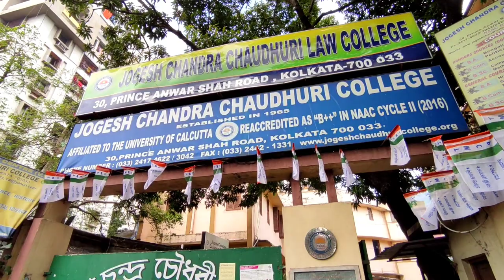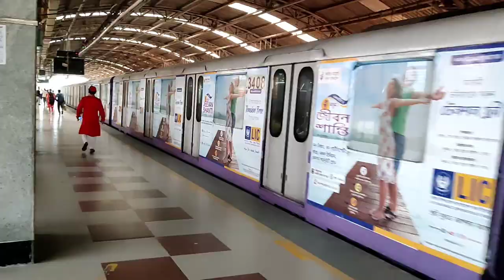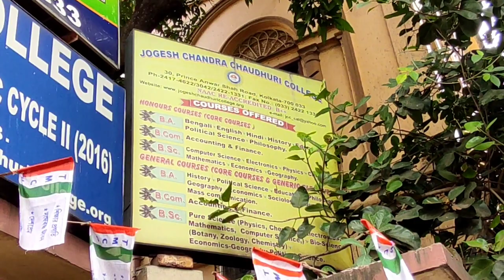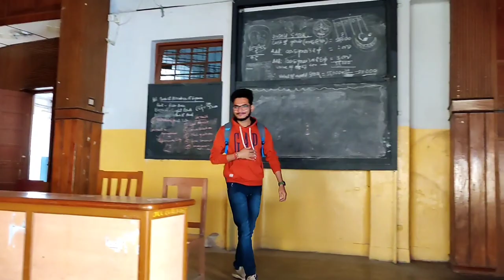A SMALL TOUR TO MY SECOND HOME | Jogesh Chandra Chaudhuri Law College 🖤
just some glimpse of Jogesh Chandra Chaudhuri Law College. Unfortunately, under COVID circumstances many rooms are closed. That's why I'm not able to capture them.

▓ TAGS ▓

jogesh college campus tour
college tour
law college
west Bengal law college
government law college campus
admission
cu
Calcutta university
top government law college
jcclcsu
fest
bangla vlog
jogesh saraswati puja
Jogesh Chandra Chaudhuri College
Calcutta University
C. U.
C. U BA LLB ENTRANCE EXAM
LAW ENTRANCE IN WEST BENGAL
LAW COLLEGE
Jogesh Chandra Chaudhuri Law College
JCCLC  JCCLCSU
Students union
ENTRANCE DETAILS
EXAM DATE
Fees structure
Department of Law, University of Calcutta (Hazra Campus). No. of seats 120.
 Sealdah law college
 North Bengal law college University
Jogesh campus tour
Jcclc
Saraswati puja
Cu ba llb entrance examination 2023
Ranking admission process
Fees structure timing
Semester exam
Hazra law college notice
Jatin das park
Law school
Best law college in India west Bengal kolkata
Law exam
Graduation ceremony
Government law college
All details related to law study
আইন নিয়ে পড়াশুনো
হাজরা
burdwan University
burdwan University law entrance exam
entrance exam cancel news
entrance postponed
2023 admission
bardhaman University law admission
bardhaman college law entrance admission
full details
entrance postponed
Law exam
Campus looks
Inside the campus
Law college rooms
Calcutta University
faculty of law
law exams notice
clat pg ug
CLAT EXAM 2023
exam suggestions
exam portal
post graduation
llm
honours
lawyer
advocate
study tips
how to apply
Exam postponed
Exam cancelled
Notice
Fully explained
Law guide
Self study guide
Best books
Arihant self study guide for llb entrance exam
Ballb
Websites
ADG Films
AtArani Dreams
Law books
Law exam
Telegram pages
General knowledge
Current affairs
General English
neet
Quantitative aptitude
VERBAL and non-verbal reasoning
Sp bakshi
Objective general English
Lucent
Law YouTube channels
complete syllabus
previous year question papers
marks division
important questions
tips and tricks exam
exam hacks
form fill up date released
KP prelims
kolkata police
higher secondary HS
উচ্চমাধ্যমিক result
new update
state university
omr sheet fill up
নির্ভুল ভাবে পূরণ
tips and tricks
exam hacks
OMR উত্তর লেখা
how to fill
KP exam police exam
পরীক্ষা